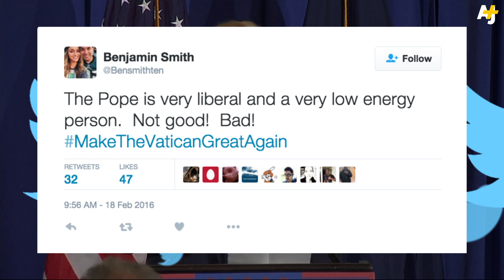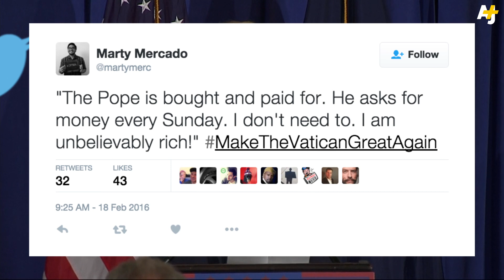Pope Francis Says Donald Trump's Plan To Build U.S.-Mexico Wall Is 'Not Christian'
GOP presidential candidate Donald Trump clashed with Pope Francis after the latter criticized the candidate's immigration policies and called them un-Christian.